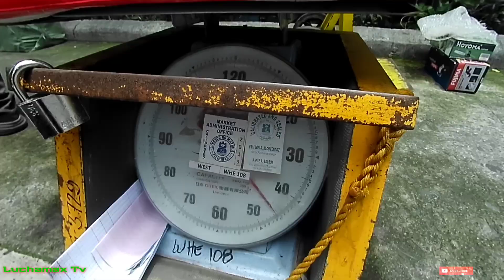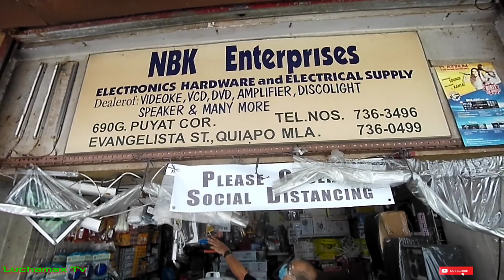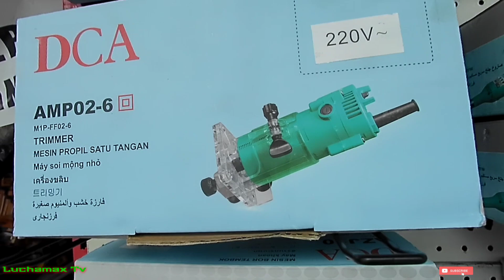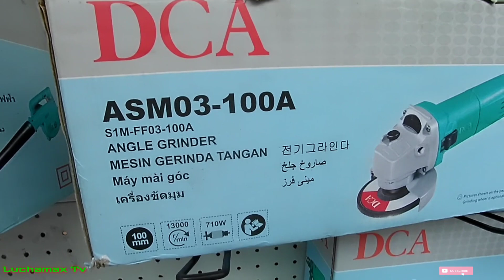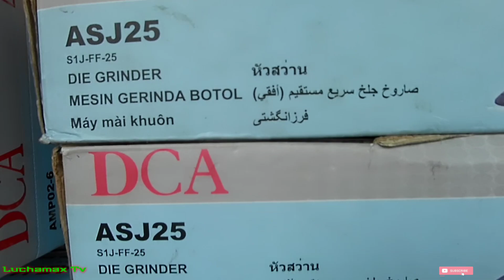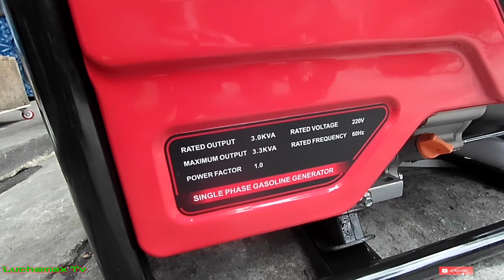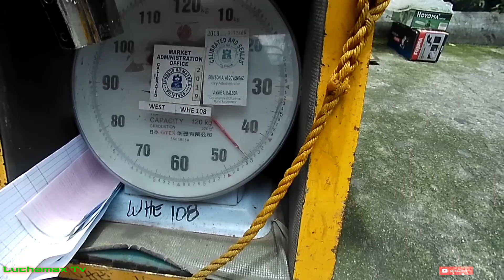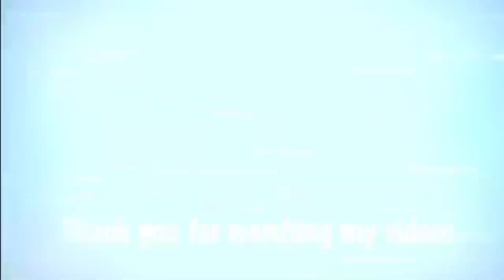Viewers ko nagpabili ng Yamada generator GTX-3300 || DCA power tools magkano sa Raon ?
Viewers ko nagpabili ng Yamada generator GTX-3300 || mga DCA power tools magkano sa Raon ?
Raon Quiapo Manila is the place for cheaper price for sounds equipment and other electronics product like dvd player, videoke machine, speaker's,power amplifier, hardware product and also sporting goods.

Background music;
1.non stop oldies megamix (Dj klu remix)
3.Camping
4.Spring & U isn't
5.Boracay breeze
6.Hey hey Guy ( Dj Dante Villasor remix 2020)